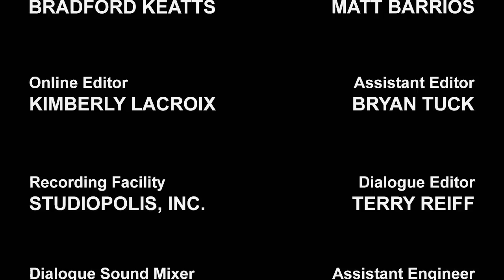Transformers: Rescue Bots | Heatwave & Optimus | Compilation | Kids Cartoon | Transformers Junior